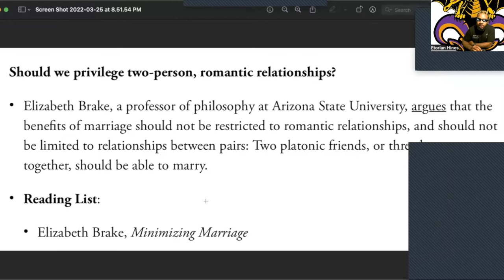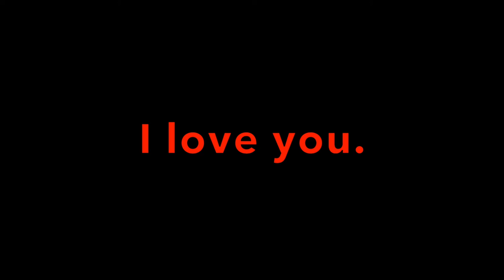The Distorted Cosmos - Just Be Happy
IMO, I believe you should do what ever makes you happy. Regardless of what some else thinks. Trust me, im talking to myself as well!

Check my website for more up to date content!